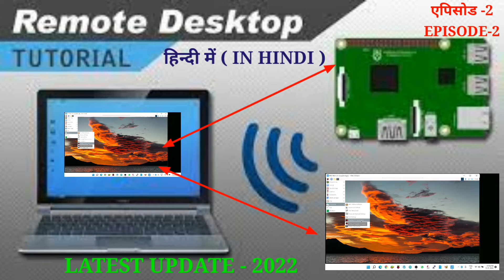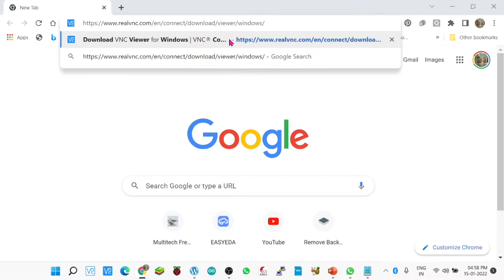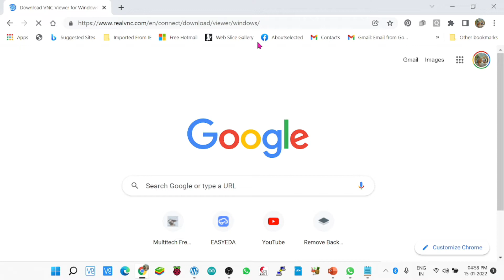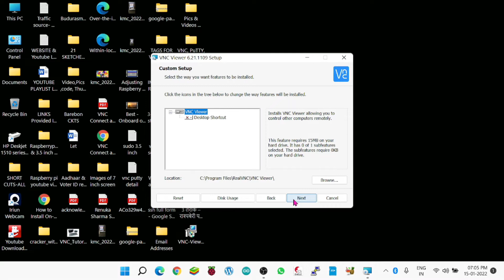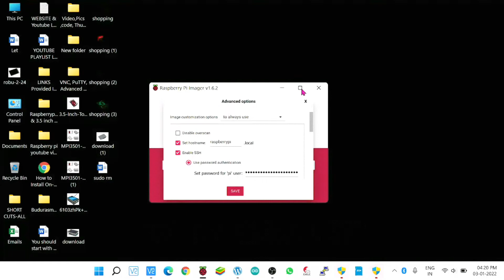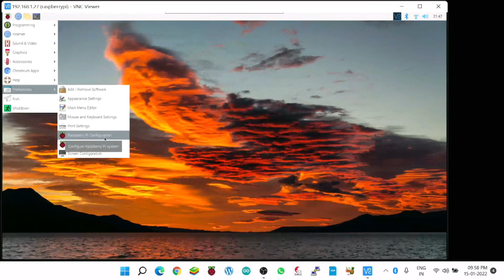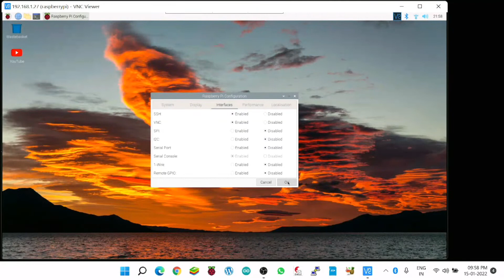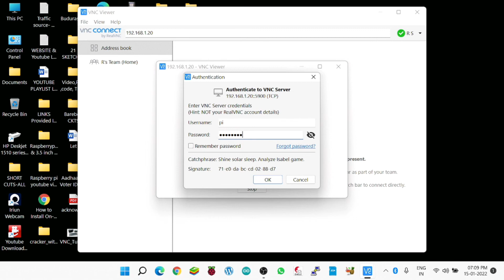हिन्दी में (HINDI)-रास्पबेरी पाई को लैपटॉप पर कैसे चलाये | The New Method to Setup RASPI (2022)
Link for "VNC Viewer" &  "Raspberry PI OS ( 32 )" latest software :-
हिन्दी में (IN HINDI)-रास्पबेरी पाई  को अपने लैपटॉप पर कैसे लाये , एक्सिस्टिंग डिस्प्ले स्क्रीन से सिर्फ "वी एन सी व्यूअर" की मदद से |
The New Method to Setup Raspberry Pi (2022 Update)